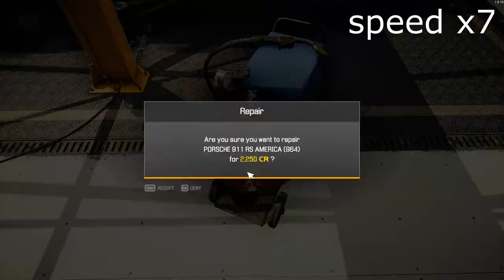Car Mechanic Simulator2021[1993]PORSCHE 911 RS AMERICA[964][assembly★★★part and upgrade][Test Drive]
show case the fully upgrade [1993]PORSCHE 911 RS AMERICA [964] with default gearbox set up

Porsche 911 RS America (964)
Car version: Standard
Weight: 1,300 kg / 2,866 lbs
Engine: B6 M64.01

Chapters
0:00 INTRO PIC
0:04 CAR INFORMATIONS
0:30 Assembly
2:58 DYNO
3:50 Test Drive
7:35 End screen